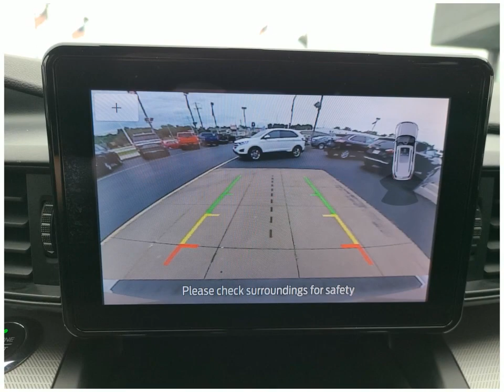Check out this 2020 Ford Explorer AT3321A Dahl Ford Davenport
This 2020 Ford Explorer comes in amazing condition and comes with 62969 Miles.  Other features include Android Auto Dual Climate Control Antilock Brakes Audio Controls On Steering Wheel Auxiliary Input Backup Camera
Sport Utility 4WD Sport Utility Vehicles 4 Cylinder Engine Iconic Silver Metallic Gasoline Fuel 27 Automatic to name just a few.